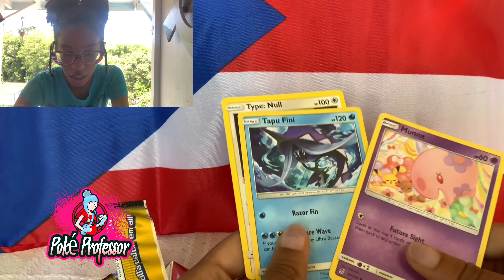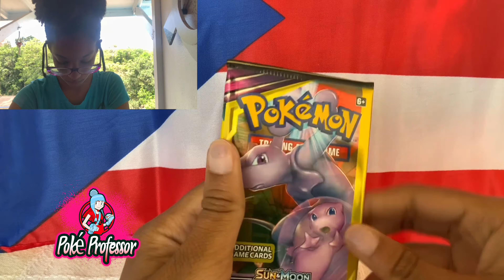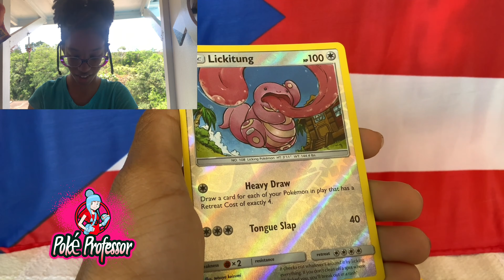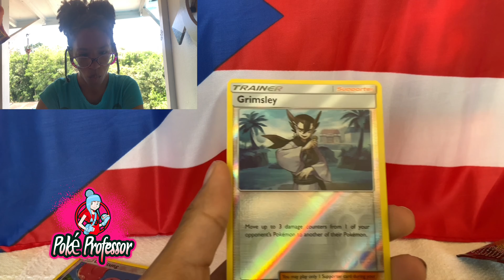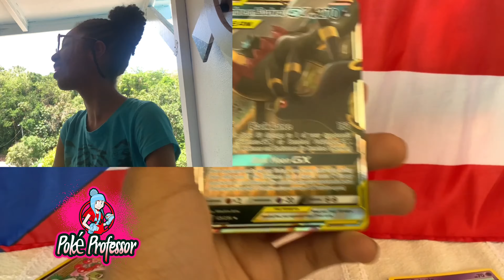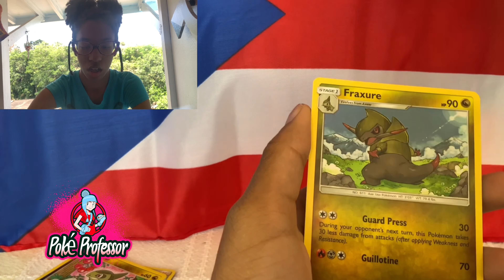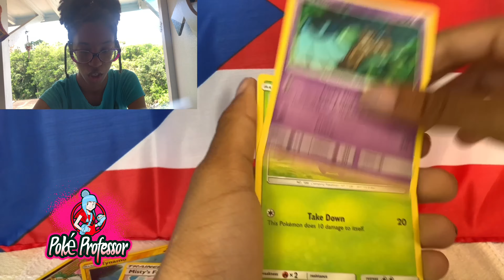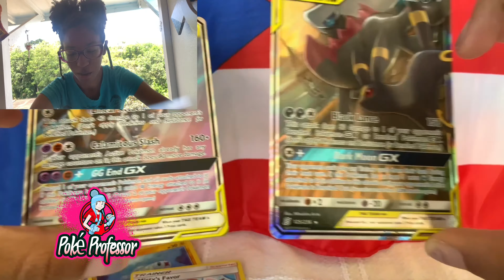Pokémon Puerto Rico style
Hey there PokéPals! This is the Poké Professor. Today is a very special episode. We are going to be doing a Pokémon opening in Puerto Rico. We will be opening some dollar store Unified minds packs. Will we get the mew/mewtwo card? You’ll have to watch and find out. I hope you enjoy the beautiful scenery in Puerto Rico and Thank you for continuing to join me on my Pokémon Journey. As always lets spread some positivity through the love of Pokémon.

If you enjoy this content, please Subscribe to the channel and make sure to click that notification button to be one of the first to know about all my new videos! Your support is greatly appreciated! 😊